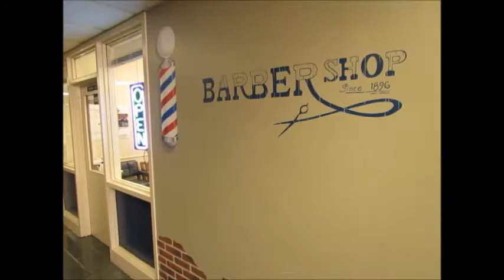SCSU Bulldog Barber Shop Commercial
Here's a 30 second spot I shot and produced about South Carolina State University's campus Bulldog Barber Shop. Thad Miller is the barber- a great barber and great guy too!